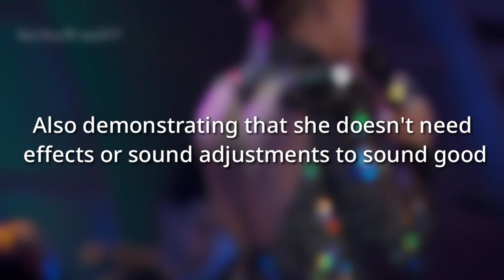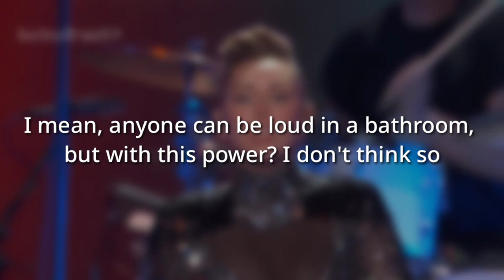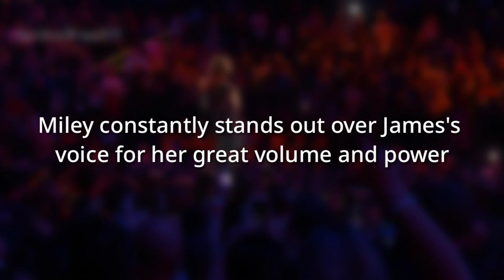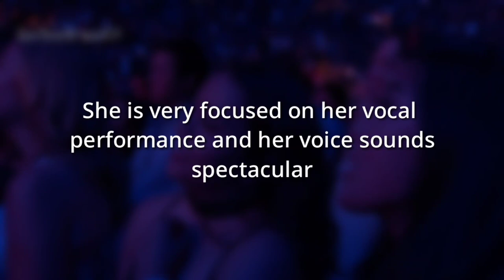Miley Cyrus SLAYING Without A Microphone! (Powerful Vocals)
This woman has a very powerful voice. This video is for fun lol, don't take it seriously.  She is an excellent vocalist and deserves even MORE recognition.

In vocal videos I demonstrate the vocals in a particular situation or in general. I also give my opinion and allow you to give yours in the comments. The intention of these videos is to entertain. Hope you like it!

CREDITS FOR THE MUSIC I USED 👇🏻